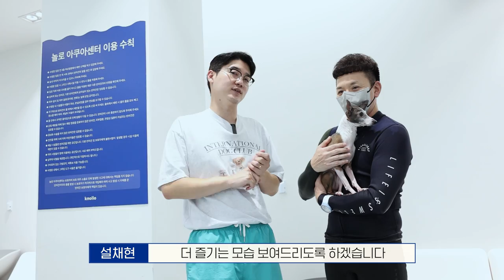반려견 수영, 세상이의 깊은 물 정복기 Vlog 🏊🏻‍♂️ l 수영 Vlog 2탄 l 설채현 행동학 수의사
반려견 수영, 세상이의 깊은 물 정복기 Vlog  🏊🏻‍♂️

지난 여름, 세상이의 첫 수영도전이 있었는데요.
그 이후로 세상이는 열심히 도전해서 물에 대한 공포증을 없애고
깊은 물 수영까지 도전해보았어요!

추운 겨울, 산책 대신 따뜻한 물에서 운동량 팍팍 늘려주는
수영으로 세상이 건강도 체력도 완벽방어했답니다 🙂
세상이의 멋진 수영하는 모습 영상으로 확인해주세요 ! 🧡

우리 세상이의 수영 도전기는 계속되니까 또 기다려주세요!

💛 영상 내 세상이가 수영한 아쿠아 센터가 궁금하다면?

*수영장에서 진행되어서 목소리가 울려 음향이 고르지 못한 점 양해 부탁드려요 🙏🏻

0:00 우리 세상이 두번째 수영강습 시작! 🐶
0:41 반려견 수영 꿀팁 알려드려요 🍯
1:29 세상이 깊은 풀 도전!
3:04 세상이 혹시 수영천재...? 🤔
3:32 스스로 수영하는 것 도전하는 세상이 🐶
5:29 세상이 구명조끼 벗고 도전! 🏊🏻‍♂️
6:57 마무리 🤓